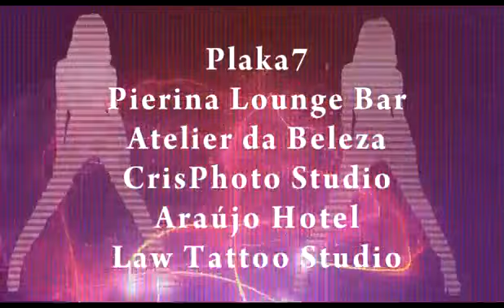Musas de Itaberaba video promocional Ensaio 2015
O que é ser uma Musa?
“As pessoas perguntam: O que é ser uma Musa? Eu digo a elas que não tem nada a ver com padrão de beleza único, corpo sarado. Oh, não. É muito mais que isso, meu amigo. Ser Musa é, ser autentica, é servir de inspiração para alguém. Toda mulher tem o direito de mostrar seu corpo e até suas imperfeições – afinal de contas elas sempre existirão e temos que aprender a conviver com isso.
As Musas estão aqui, para inspirar outras mulheres a se sentirem ainda mais belas, provando que toda mulher pode ser Musa. Uma garota comum, pode se tornar linda por aquilo que transmite, e você não sabe explicar. Isso se chama Sex appeal, charme sensualidade... Seja lá qual for o nome dado a esse “poder” independente de idade e aparência, as Verdadeiras Musas sabem usar com propriedade esse diferencial. Ser uma Musa é ser diferente. Por quê? Por que uma Musa conhece seus pontos fortes e sabe explorá-los, a beleza física é sempre secundária quando comparada a um sorriso marcante e uma atitude de personalidade, ser bem resolvida,saber o que quer, e ser única!!!"